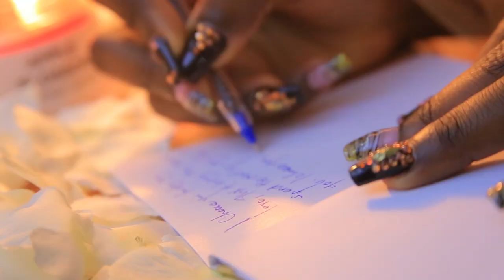WISDOM & ROYCE" WEDDING SHOT FILM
WISDOM & ROYCE" WEDDING